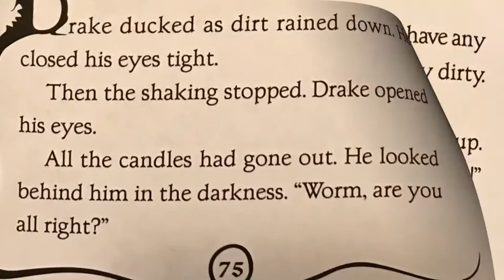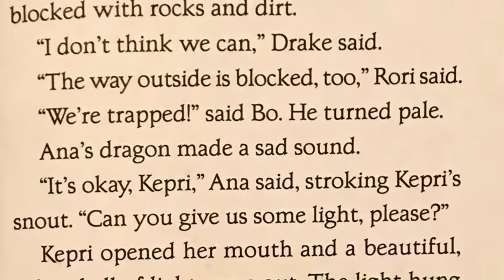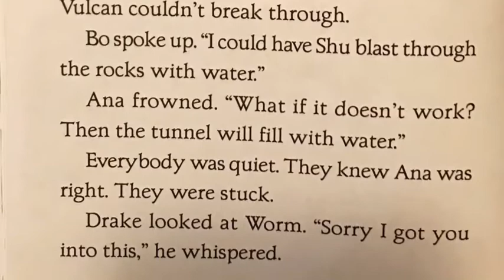Dragon Masters Chapter 14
Welcome to the Read Aloud for "Dragon Masters - The Rise of the Earth Dragon"

In this session, we will chapter 14.